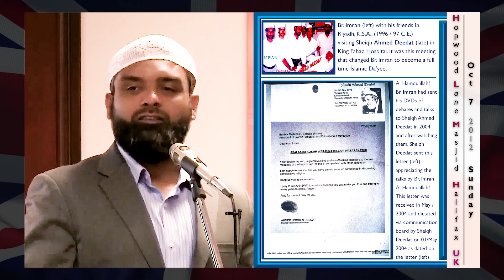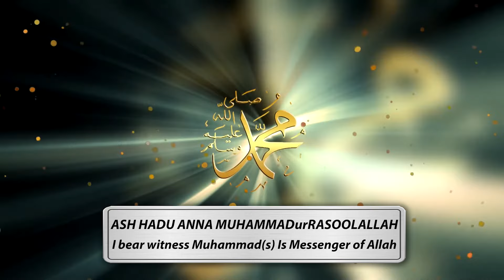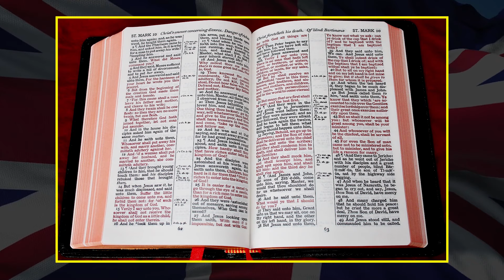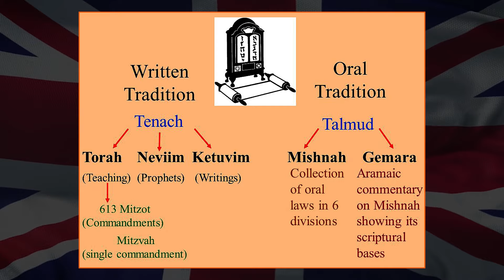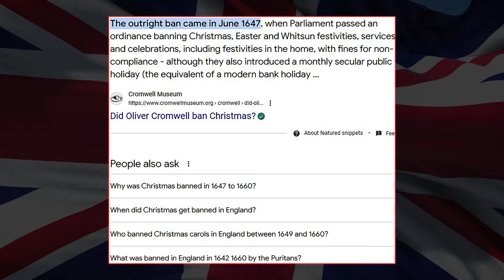Br. Imran : IS JESUS GOD ? - (England - U.K. - 2012 C.E.)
Al Hamdulillah !
Br. Imran's lecture in England (U.K.) on Oct - 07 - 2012 C.E., at Hopwood Lane Masjid, Hellifax, UK. This lecture has been edited to be uploaded here on July-28-2024 C.E. from irefvideos official youtube channel.

NOTE : This lecture was originally uploaded by Digital Mimbar Youtube Channel and we downloaded it to edit and upload from irefvideos channel on youtube.

TIME STAMPS:

00:00 : Teaser
02:29 : Br.Imran's talk starts
06:02 : Why this topic?
10:55 : Ultimate Solution for peace
14:09 : Muslim-Christian dialogue!
24:31 : Red-lettered Bible [Gospel of John 5 : 30]
28:17 : Gospel of John 10 : 30
30:40 : Worst Shirk in the Sight of Allah
33:44 : Qur'an Sura Iqlaas 112: 1 - 4
34:35 : Br.Imran's talk ends
34:36 : Q#01 - WHAT IS DARWIN'S THEORY?
39:17 : Q#02 - SOME CRITICS SAY QUR'AN IS NOT ORIGINAL?
45:08 : Q#03 - MEANING OF THE WORD DA'WAH & ISLAAH?
50:12 : Q#04 - GOD PARTICLE?
52:38 : Q#05 - CAN WE SAY HAPPY CHRISTMAS?
59:50 : Social Media